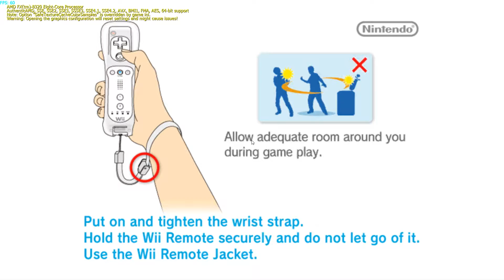New Super Mario Bros Wii (Wii) Gameplay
Just me playing New Super Mario Bros Wii